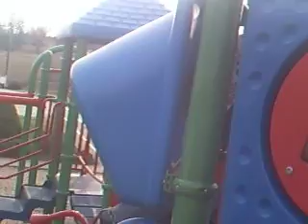Janet and Piper at the park again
Janet and Piper go to the park... Filmed by Jeramia (CLICK THIS LINK IT MEAN ALOT)